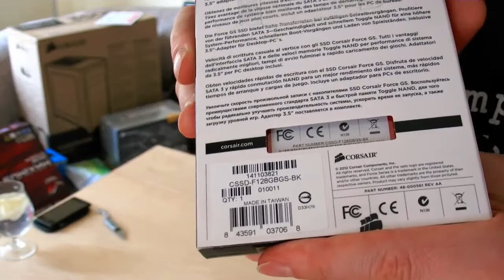Quick Unboxing - Corsair SSD Force GS 128GB SATA3 (Szybka Rozpaka) | 04.2014 - McSzakalTV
Siema,
następnym komponentem dla Starszego Brata w Szybkich Rozpakach jest Dysk SSD: Corsair SSD Force GS 128GB SATA3 Speed Odczyt: 560MB/s Zapis: 535MB/s.
Kod producenta: CSSD-F128GBGS-BK
Życząc miłego oglądania...
Pozdrawiam,
Szakal

Quick Unboxing - Corsair SSD Force GS 128GB SATA3 Speed: - Odczyt: 560MB/s -Zapis: 535MB/s (Szybka Rozpaka) | 04.2014 - McSzakalTV